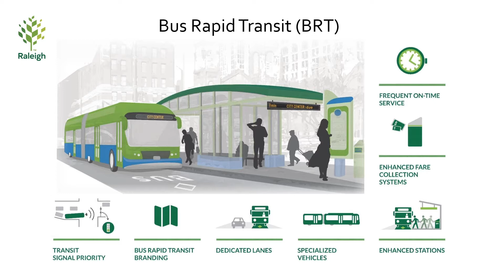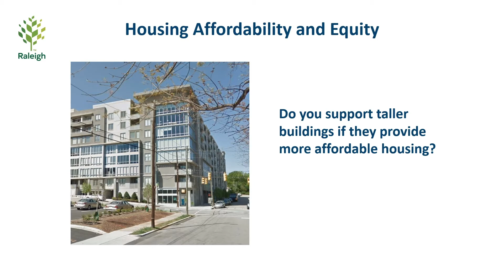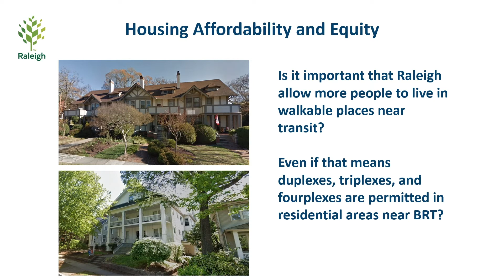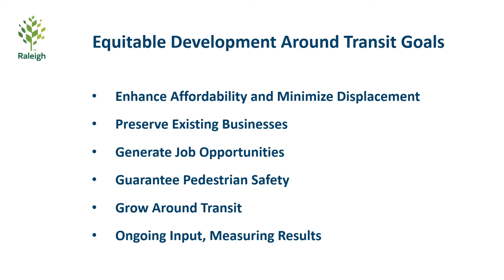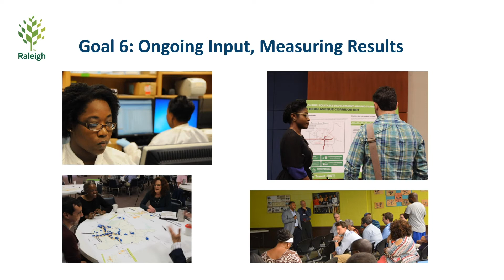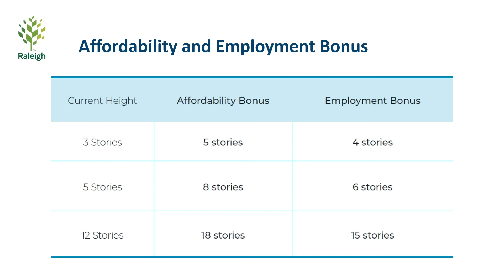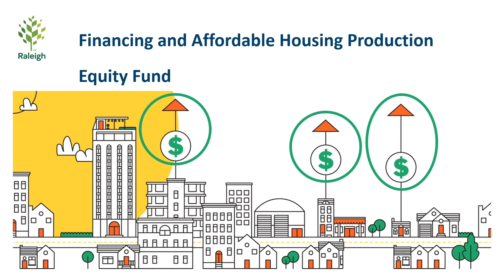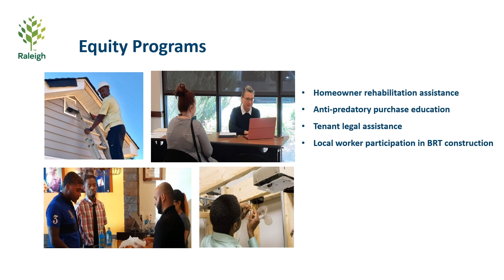Raleigh BRT: Equitable Development Around Transit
This video details the City of Raleigh’s Equitable Development Around Transit planning process. Please watch the video and take this short survey